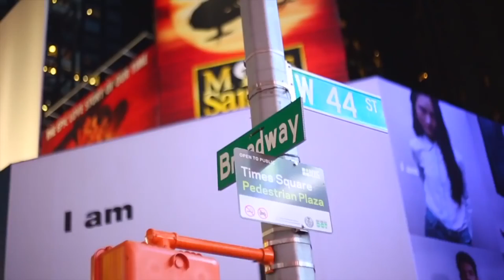Daylyt & J.A.I. PERA - The World Is A Stage (prod. by L.O.B.)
PERA of Poet On Drugs
featuring Daylyt
Produced By L.O.B.